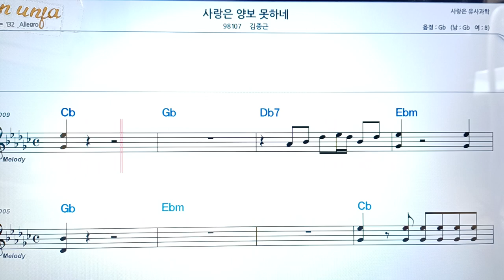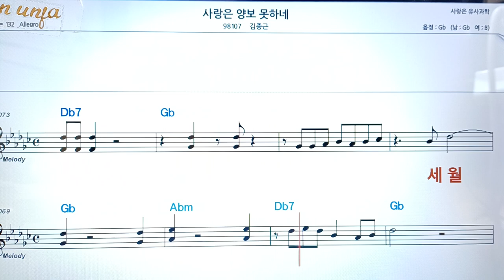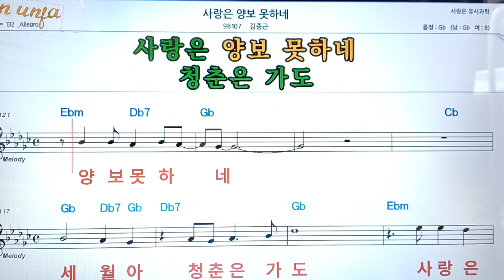사랑은 양보 못 하네/김종근👍악보, 코드,가사,Karaoke*가라오케 반주